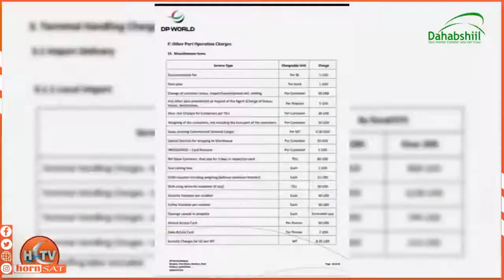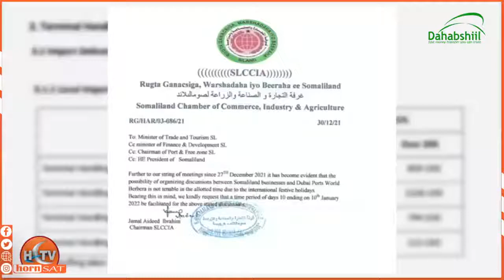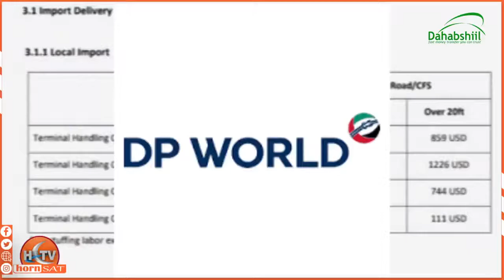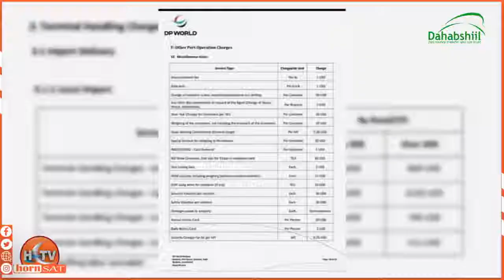Dekeddii Berbera Oo Xidhan Maalintii 8-daad…."Xildhiban Xasan Dayib Boob"...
Xildhibaan Xasan oo ka tirsan golaha Guurtida Somaliland